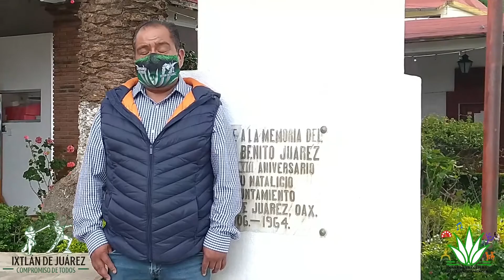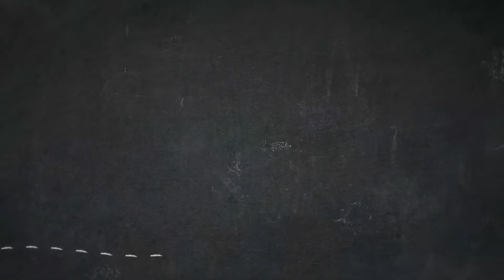HISTORIA DE LA CASA DE LA CULTURA "ELIAS HERMENEGILDO"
A TRAVES DE LA MIRADA Y EXPERIENDIA DEL  MTRO. ARTURO JESUS PEREZ PEREZ CONOCEREMOS LA HISTORIA DE ESTE RECINTO TAN IMPORTANTE PARA EL DESARROLLO DE LA CULTURA Y ARTE DE NUESTRA COMUNIDAD.